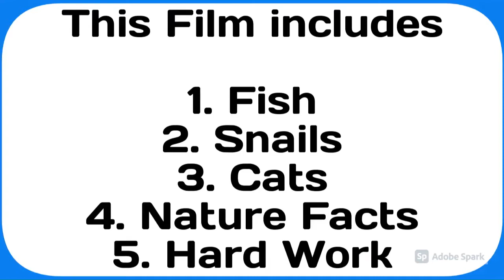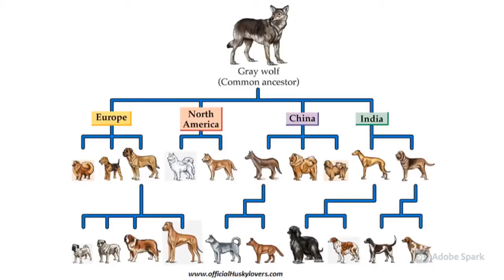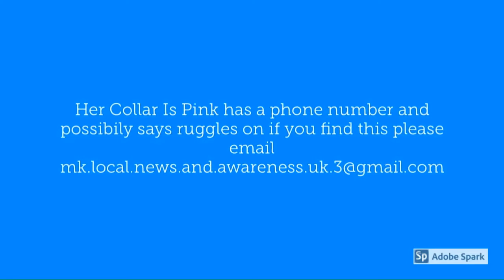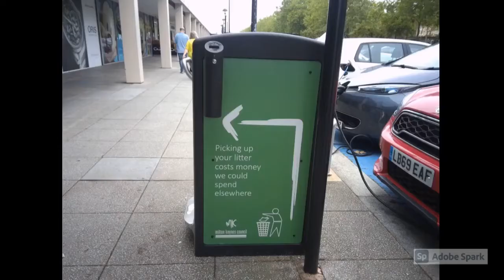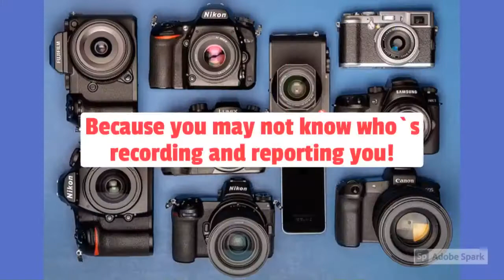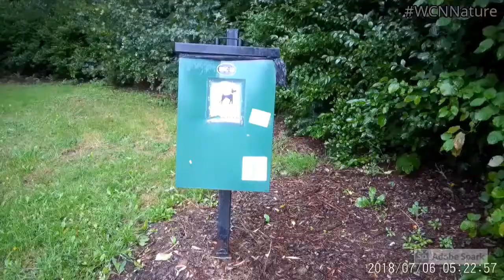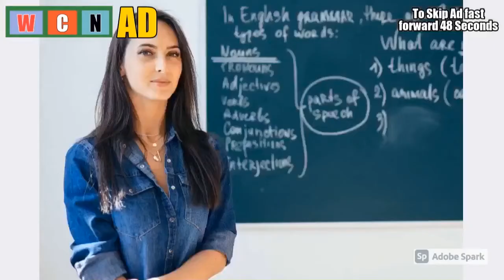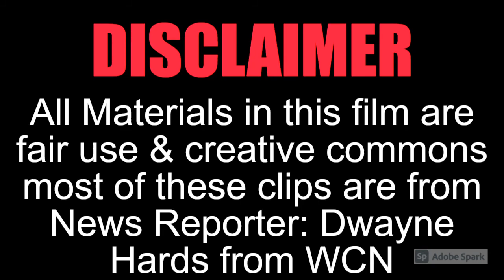The WCN Nature Show S01E01